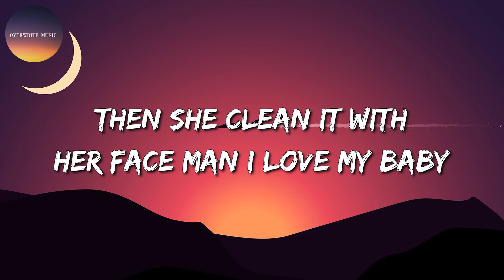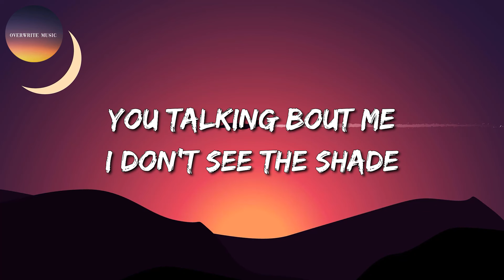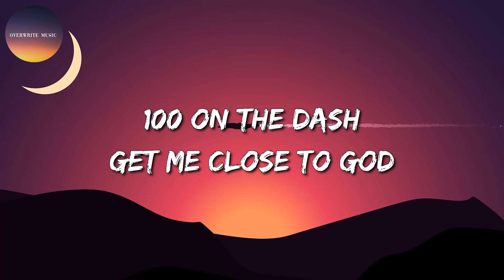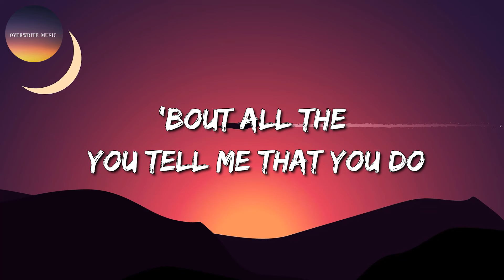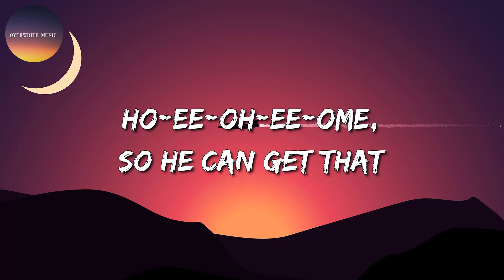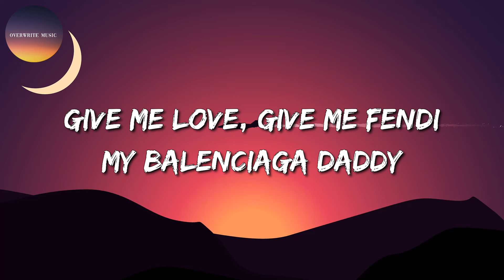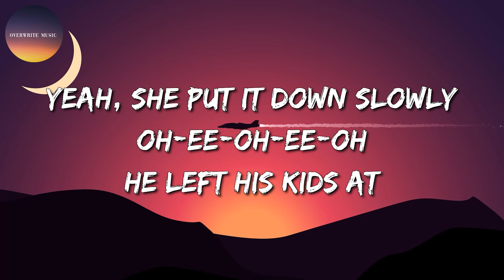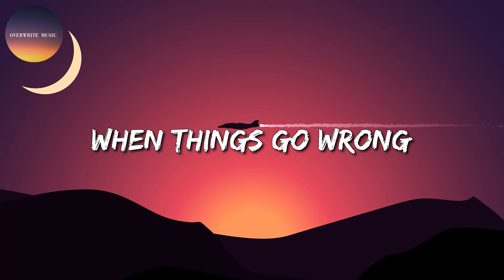🎶 The Weeknd ft. Daft Punk - Starboy || Sam Smith, Kim Petras, Dua Lipa, Charlie Puth (Mix)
🎵 Starboy Lyrics:

[Intro]
Ayy

[Chorus]
(Ha-ha-ha-ha-ha, ha-ha-ha-ha-ha)
Look what you've done
(Ha-ha-ha-ha-ha, ha-ha-ha-ha-ha)
I'm a motherfuckin' starboy
(Ha-ha-ha-ha-ha, ha-ha-ha-ha-ha)

Nicki Minaj
Say You Won’t Let Go
James Arthur
Kill Bill
SZA

[Chorus]
(Ha-ha-ha-ha-ha, ha-ha-ha-ha-ha)

[Chorus]
(Ha-ha-ha-ha-ha, ha-ha-ha-ha-ha)